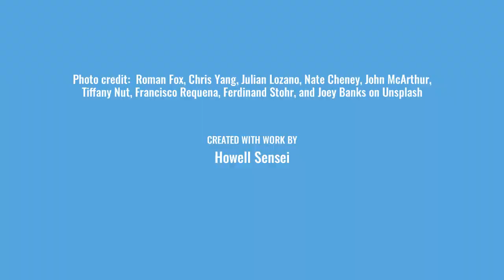Japanese Vocabulary Flashcards = Transportation